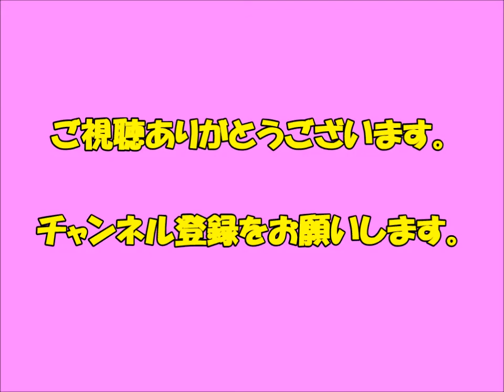【爆笑間違いなし】おもしろ動物ハプニング集 Vol.94【子ヤギかわいすぎー！！】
「面白い動物」あり得ないことをする犬, 猫・おもしろ犬, 猫のハプニング, 失敗集 #5

「面白い動物」あり得ないことをする犬, 猫・おもしろ犬, 猫のハプニング, 失敗集 #2

「おもしろ犬」思わずに笑っちゃうかわいい犬たちのハプニング, 失敗動画集

◆音源引用元
HURT RECORD